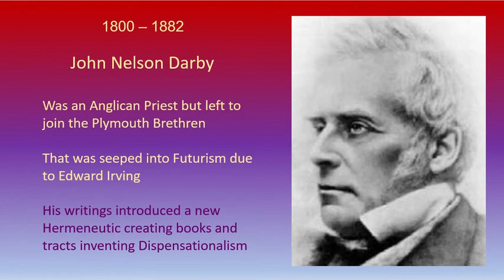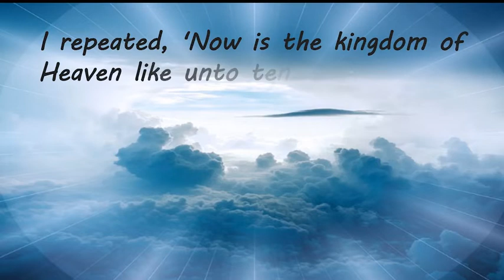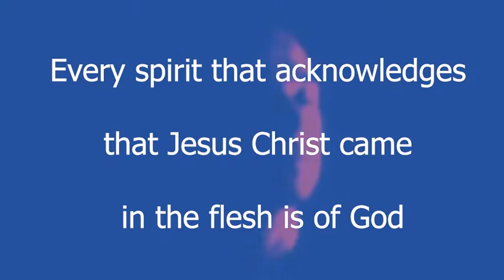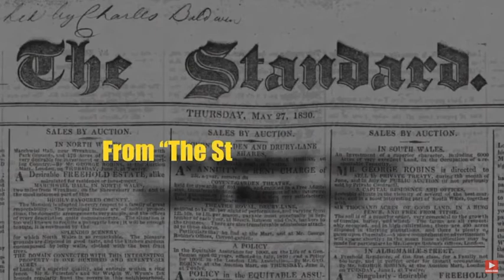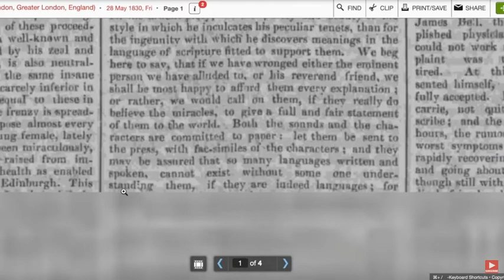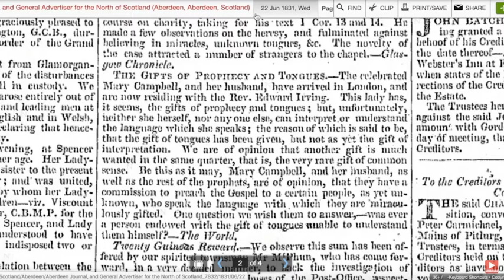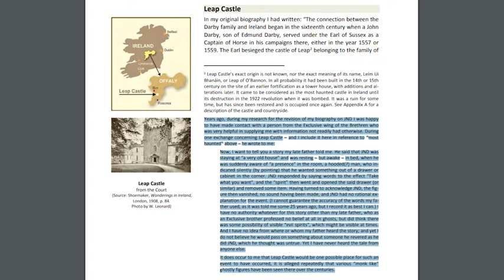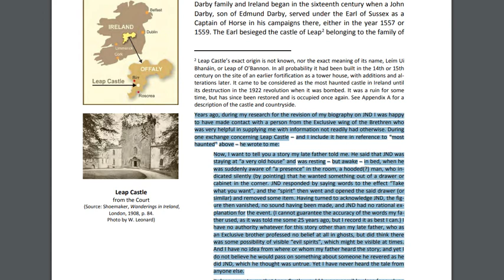John Nelson Darby's Haunted Castle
In my quest to trace the origins of Jesuit Futurism I came across John Nelson Darby who created quite an elaborate system of Eschatology branching off of the Jesuit Futurists before him (Ribera, Bellarmine and Irving). I chronicle his experience with Edward Irving's Church in this video and his opinion of it. Then I also cover his meeting with visionary Margaret MacDonald. I point out that Margaret McDonald teaches a New Age type of Christ.

I was pretty shocked at what I found out about Darby's background when I probed further. He comes from a family that can not be described as Christian whatsoever. Quite the contrary, his relatives were into the Occult. His own family line owned the most haunted castle in Ireland and possibly the most haunted Castle in Europe! One of his own Plymouth Brethren tells an account of a Poltergeist of Darby's. Oddly, the fact that Aleister Crowley attended Darby's Church is equally baffling. I haven't even gotten to picking apart what's wrong with Dispensationalism. I will save that for another time. I just had to show the Occult connections here.